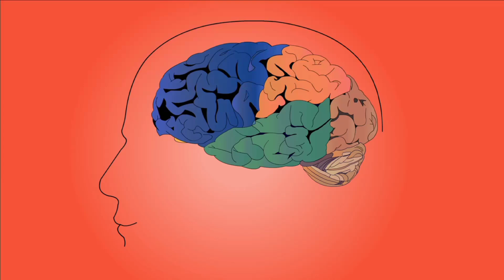दिमाग कैसे काम करता है आईये जाने